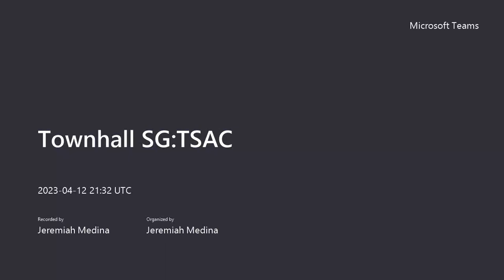MSU Denver Student Government: The Student Advocacy Council Townhall event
Recording of the townhall event that took place on Wednesday 12th of April 2023